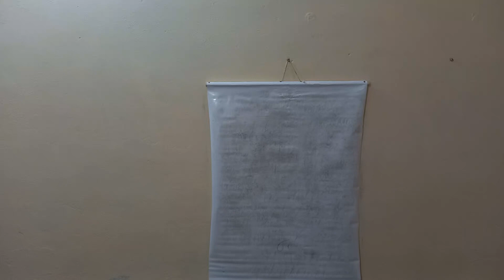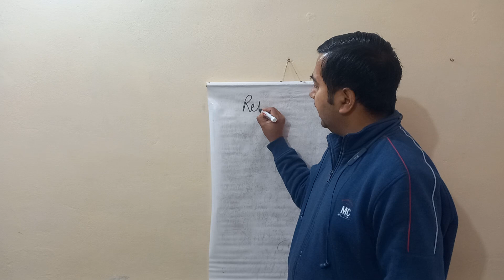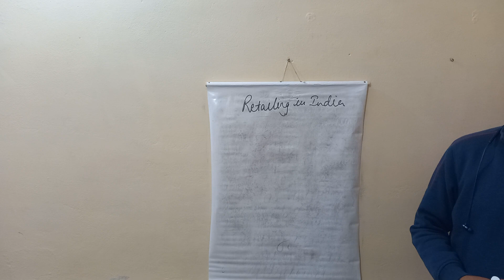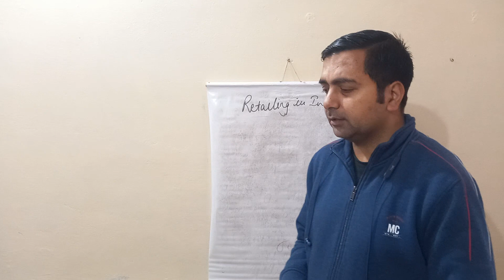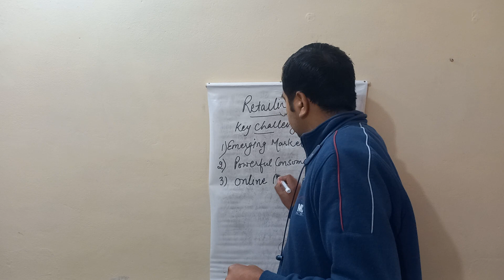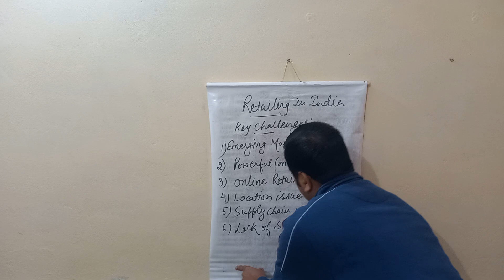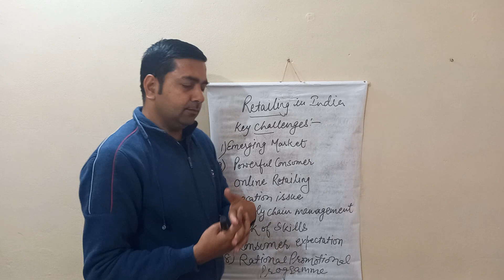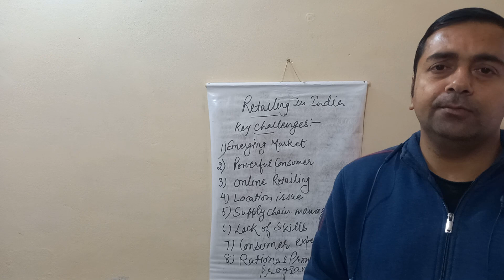Retailing in India & its Key Challenges